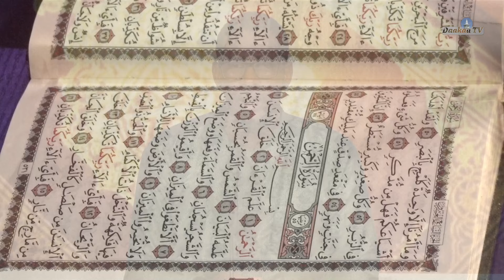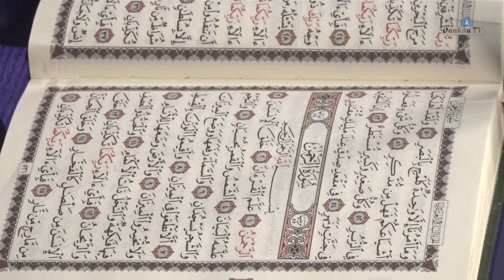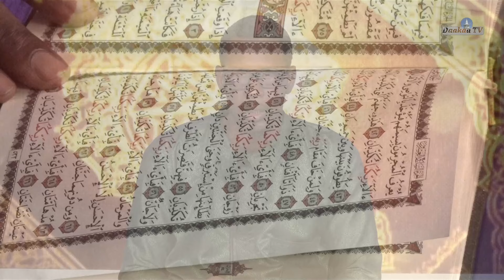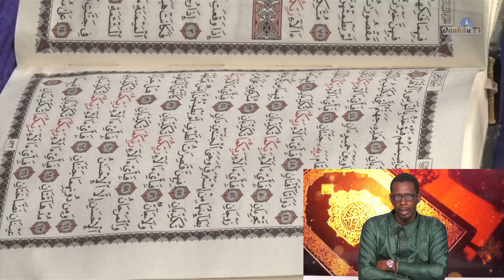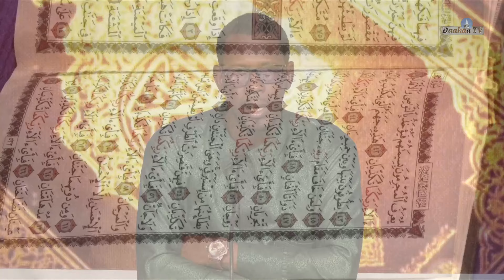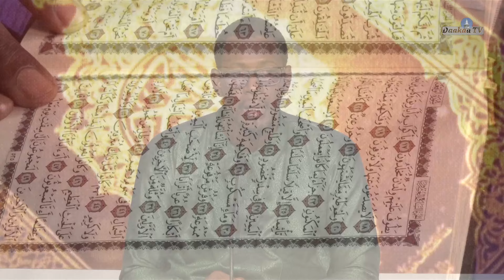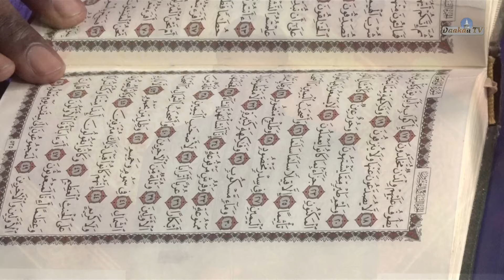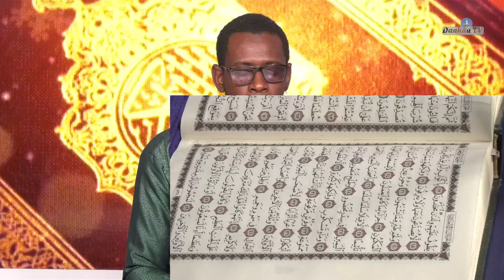YEEWTERE AHLUL QURAAN CEERNO SIRAAJI SOW DAAKAA 30/05/2024